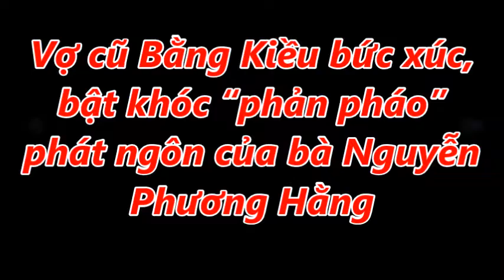Vợ cũ Bằng Kiều bức xúc, bật khóc “phản pháo” phát ngôn của bà Nguyễn Phương Hằng